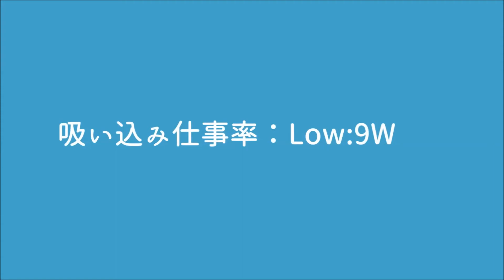マキタ コードレスクリーナー CL141FDRFW（CL141FDZW） 吸引力の検証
◉マキタクリーナーの性能比較表

◉コードレス掃除機マニアがおすすめするスティッククリーナー一覧